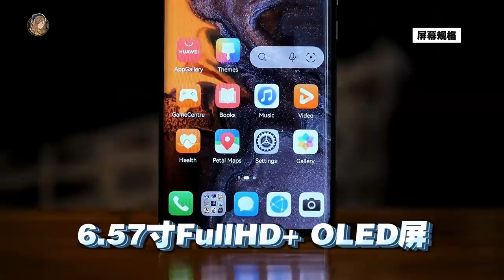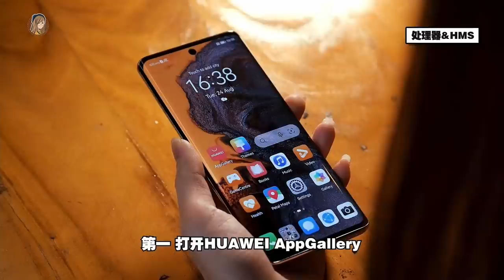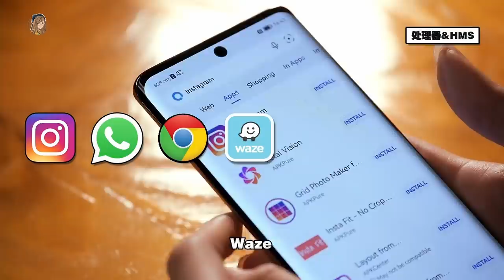我拿到了华为Huawei nova 8！8号色太闪了，RM1899值不值得买？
今天nova 8正式在马来西亚开卖啦!!
马上来看开箱测评！
里面还有nova 8 vs 8i vs OPPO Reno 6Z拍摄样张对比哦~